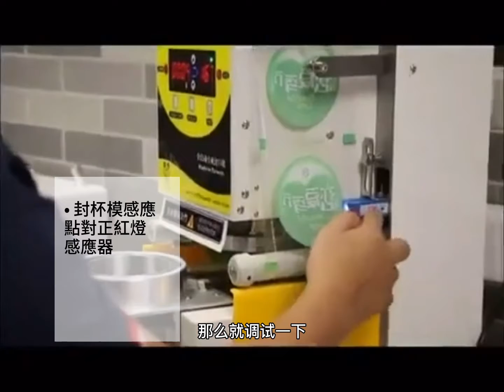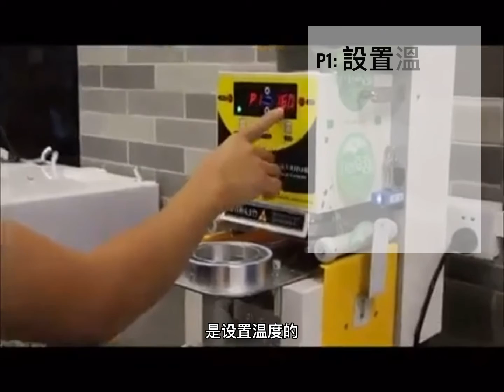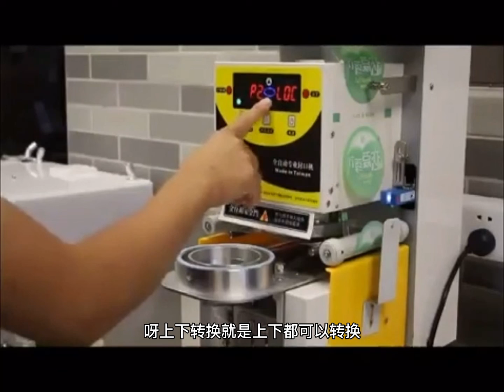BOBA Cup Sealer Machine Automatic PET PP & PAPER CUPS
Are you looking for cup sealer machine? For your beverage station?  A fantastic offering for consideration you want to have in your open kitchen. Here’s something for you, we are giving you unboxing step by step demo

0:27 The cup plastic film installation
4:15 Testing the cup sealer with pp cups
5:02 PET and PP cups sealing demonstration

supplies vacuum packaging sealer machine, bain marie, salamander